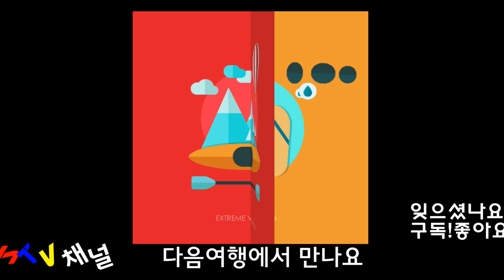[충남 캠핑] 태안 운여해변 /camping in Korea/韓国キャンプ[STV채널]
출사지로 유명한
미니멀캠핑 노지캠핑

유명한 노을도 보고 은하수도보고 해루질도 하면서 트레킹도하고
할꺼리가 무궁무진합니다

화장실 & 수도는없어요

주변에 천리포수목원이나 안면도 철따라 축제도 많아요
맛집들도 많습니다

운여 (雲礖)
운여는 ‘앞 바다가 넓게 트여 파도가 높고,
바위에 만들어지는 포말이 장대하여 마치 구름과 같다’하여 붙여진 이름이다.
‘운여’에서 여란 썰물 때는 바닷물위에 드러나고 밀물 때는 바다에 잠기는 바위를 말한다.